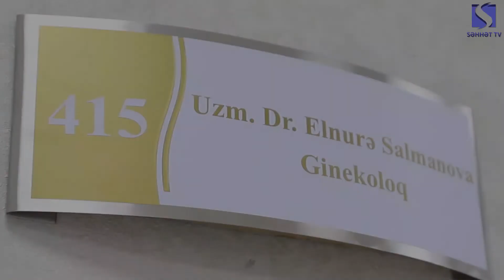Qadınlarda sidik qaçırma probleminin səbəblər..